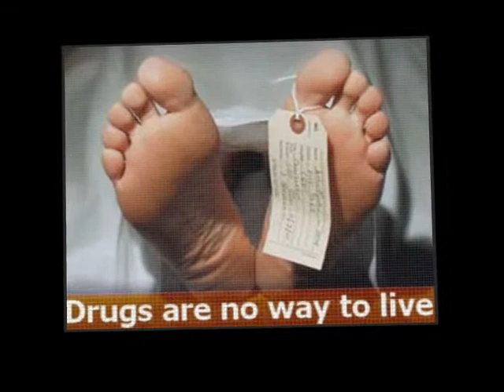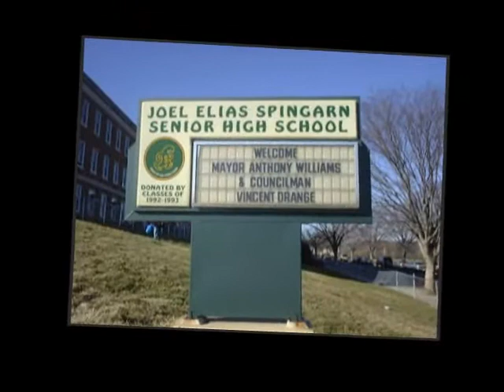Uno Boss - Bulletproof Remix